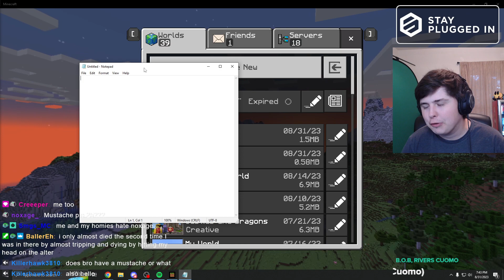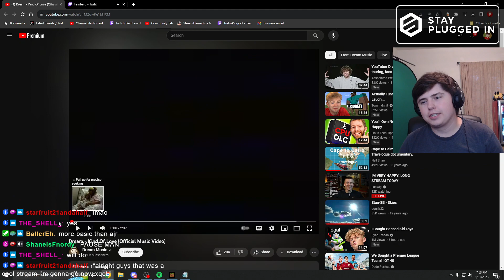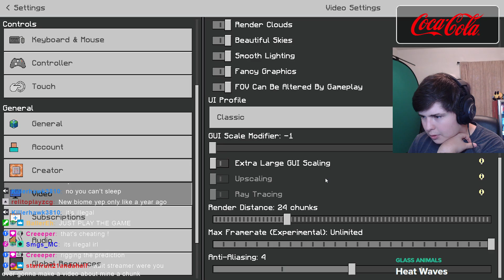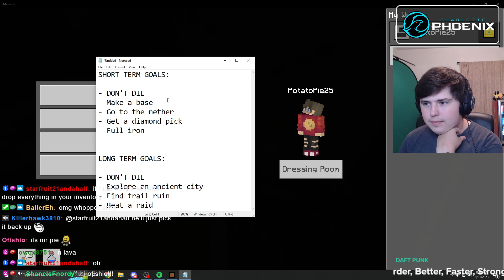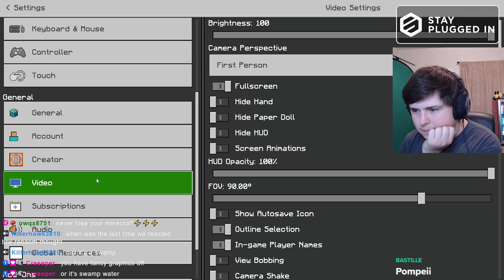MINECRAFT BEDROCK HARDCORE DAY 1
I'm playing hardcore mode on Minecraft Bedrock and I thought it would be fun to save my progress in case this becomes a thing. Might make thumbnails later idk

Also there is no background music because the Twitch VODs no longer save it so I don't get DMCA'd/copyrighted. Put on your own music if you're a vod andy

STREAM VOD 8/31/23